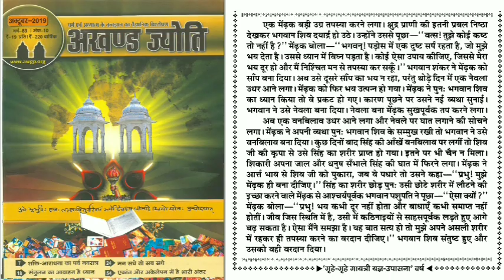परिस्थितियाँ जो भी हों वहीं से ऊपर उठो